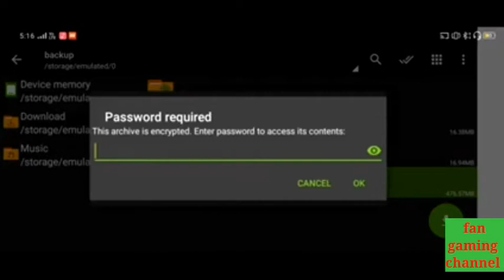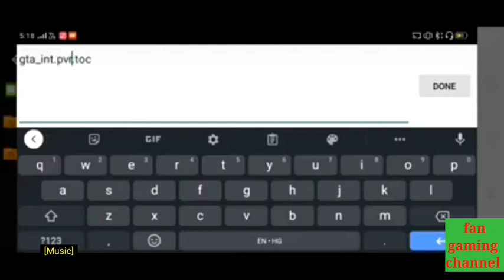Gta San Hd Remastered Android || GTA5 Cars Gta San For Android || Fan Gaming Channel .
HELLO FRIENDS

⚫⚫⚫⚫⚫⚫Coment ⚫⚫⚫⚫⚫⚫⚫
🔵🔵🔵🔵🔵🔵sher my videos 🔵🔵🔵🔵

Thnks for which my videos